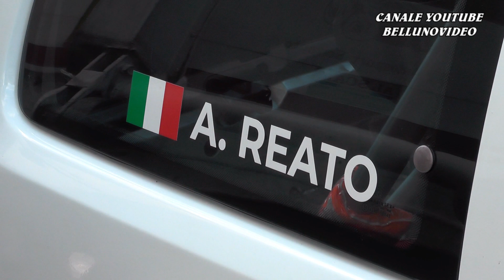9°SLALOM COLLI EUGANEI - CITTA' DI ESTE 2022 | ALEX REATO | PEUGEOT 106 N1600